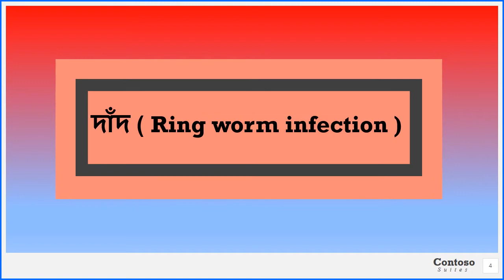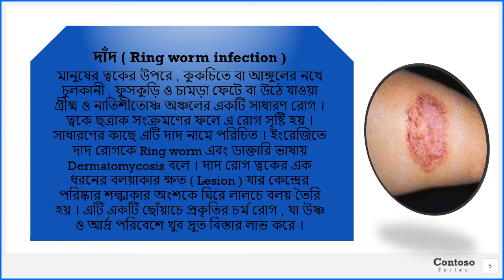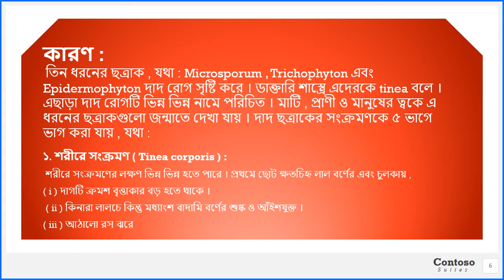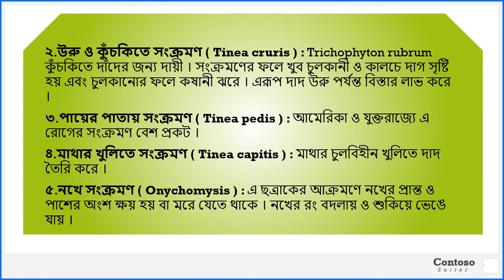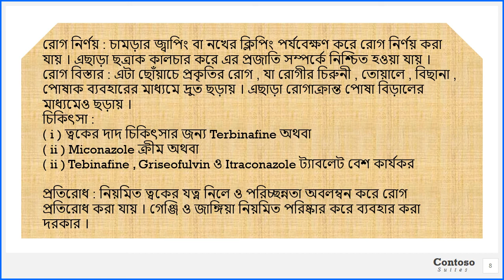ছত্রাক জনিত দাদ রোগ